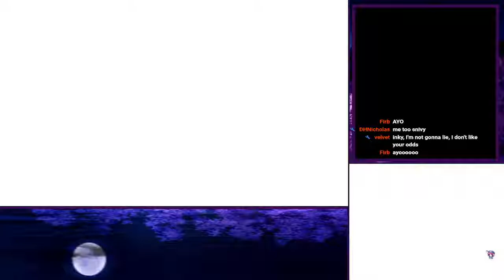Chainsaw Corn [Cornverse 7]